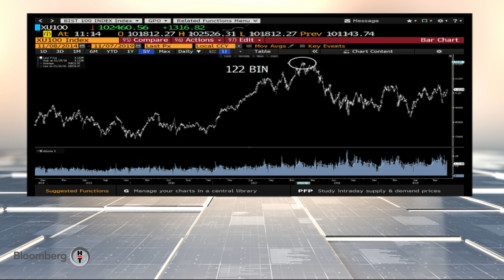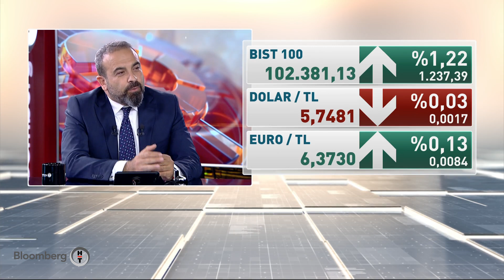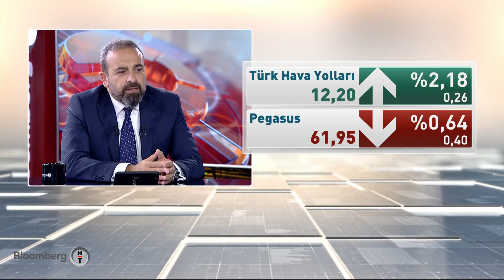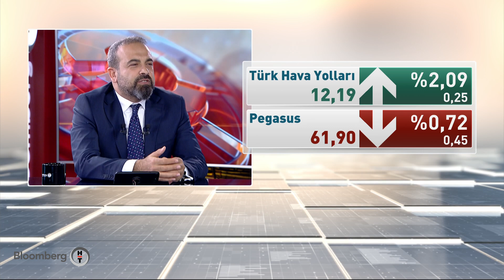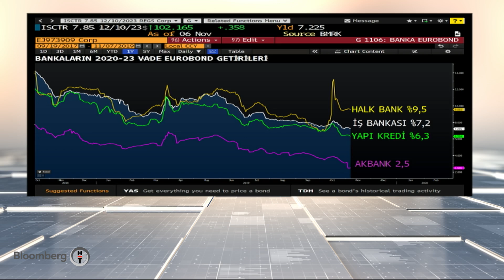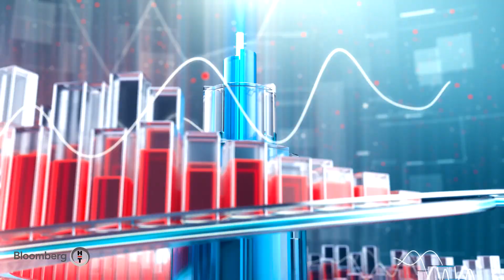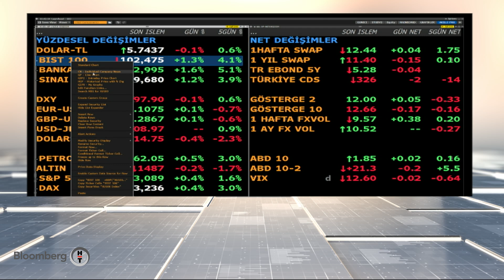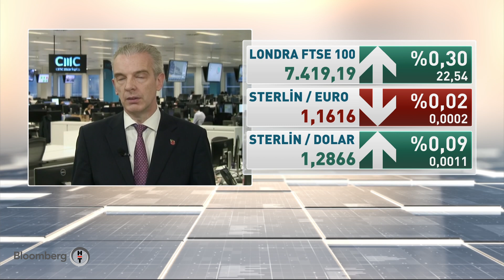Fokus - Mete Yüksel | 07.11.2019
Güzem Yılmaz Fokus'ta uzman konuklarıyla ekonomi gündemindeki maddelere odaklanıyor.